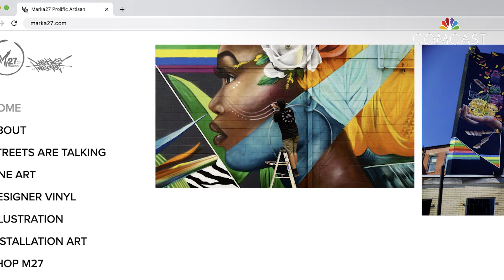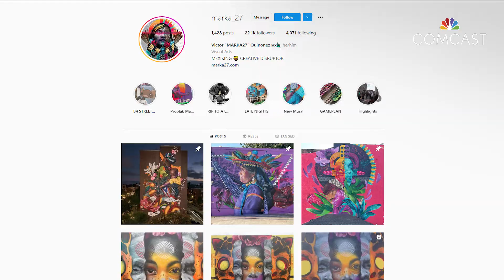Meet Marka | Connection Through Creation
Marka is a street artist and painter whose signature style fuses pop culture with Mexican and Indigenous influences.